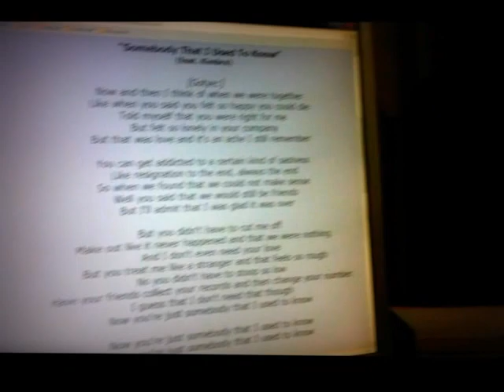Somebody that I used to know YoLoL cover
After choir practice, they were inspired and this is the result!!!